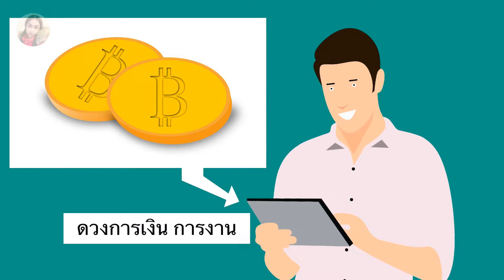ฝันว่าเก็บหน่อไม้ได้เยอะมาก/ฝันว่าเก็บหน่อไม้